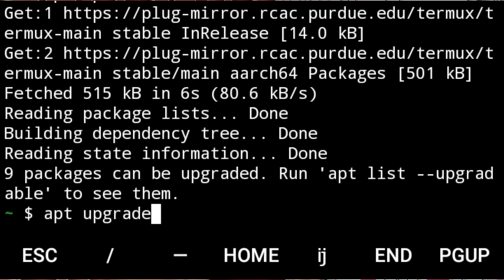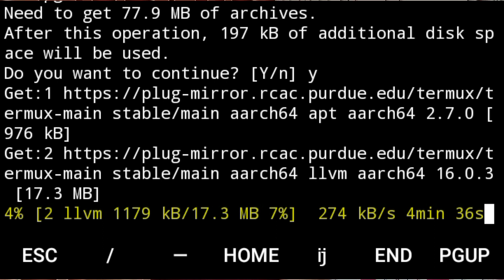Install Phoenix Tool in Termux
🌐🌐🌐Social Links🌐🌐🌐

         ⭕⭕DESCLAIMER⭕⭕

 This Channel M Asim Tech Does Not Promotes Any illegal content ,